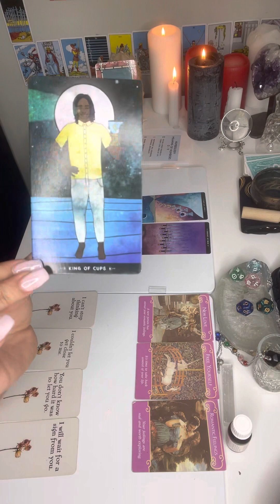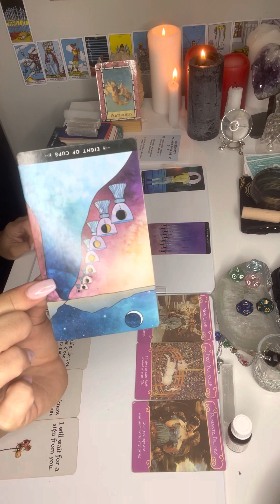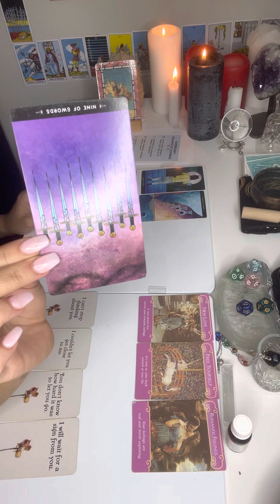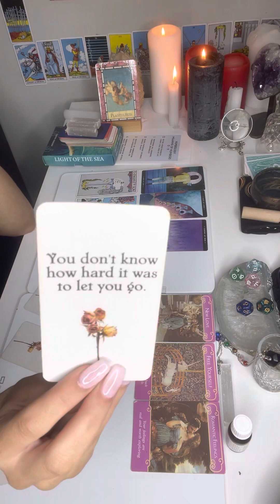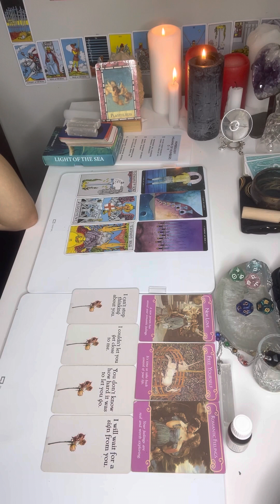GEMINI - THE TRUTH IS REVEALED - MAY MONTHLY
Keep in mind this reading is a collective reading based on GEMINI collective energy it will NOT resonate with all GEMINI as you may be sitting in your moon or rising energy at current. If it does not resonate make sure to check out your moon and rising videos on my channel.

Decks used:
1. The zenned out Journey Tarot
2. Original the rider tarot deck
3. The romance angels Doreen virtue
4. The hidden truth oracle

Readings may not be 100% accurate. The viewer is responsible for their own life and decisions. CHELSEATERESE is not qualified to give medical, legal or Financial advice.